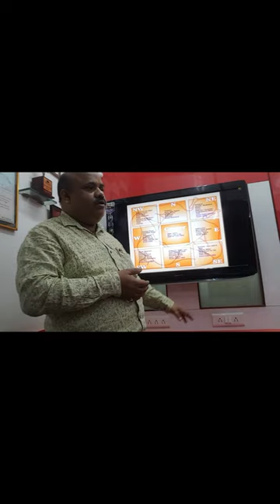VaastuLecture 021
After Compliments,

Autonomous Professional Diploma Courses Offered :

Department of Interior Design & Space Management:

3 Years Professional Diploma in Interior Designing & Space Management
3 Years in 1 Year Professional Diploma in Interior Designing & Space Management (FAST TRACK)
2 Years Advance Diploma in Interior Designing & Decoration.
1 Year Diploma in Interior Designing.
3 Years Bachelor of Science (B. Sc.) Interior Design – UGC Approved & Recognised by Govt. of India

Department of Fashion Design & Apparel Management:

3 Years Professional Diploma in Fashion Designing & Apparel Management
3 Years in 1 Year Professional Diploma in Fashion Designing & Apparel Management (FAST TRACK)
2 Years Advance Diploma in Fashion Designing & Technology.
1 Year Diploma in Fashion Designing.
3 Years Bachelor of Art (B. A.) Fashion Design – UGC Approved & Recognised by Govt. of India

Department of Fashion Tailoring & Garment Construction:

6 Months Diploma in Fashion Tailoring
6 Months Advance Diploma in Garment Construction